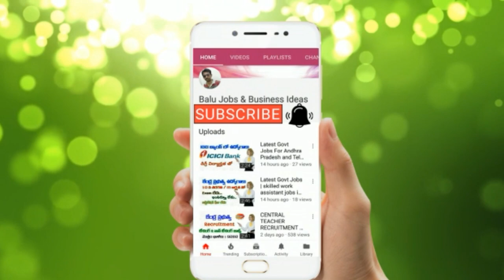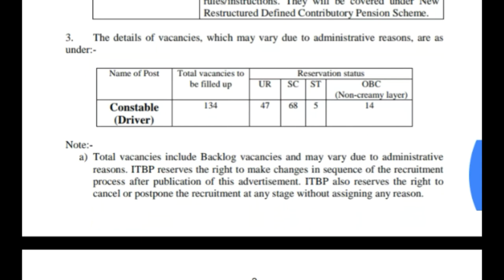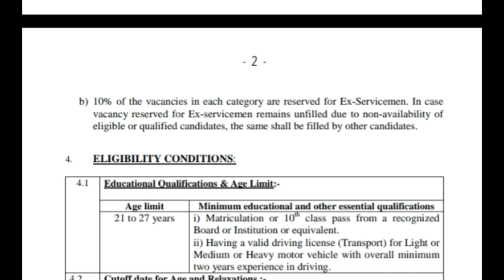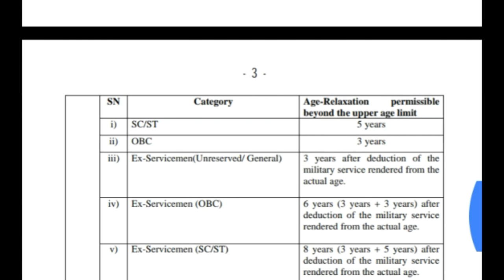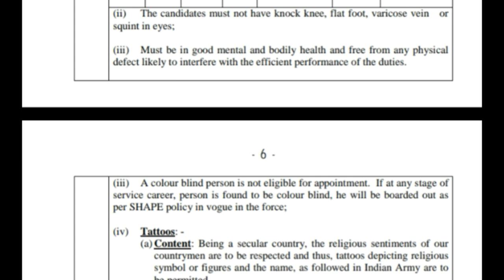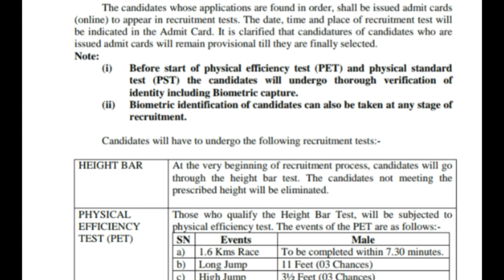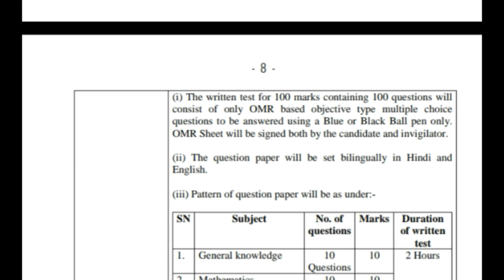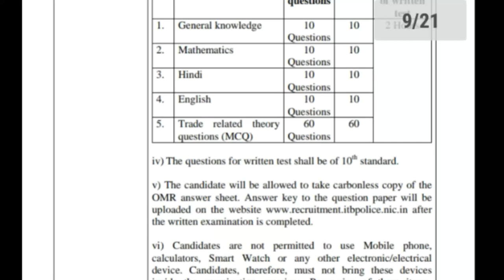Latest Govt Jobs | central government jobs 10th JOBS | part time jobs | job search